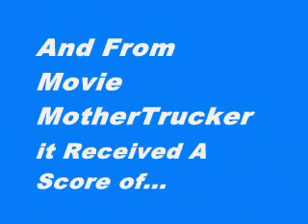Jane Eyre TRAILER - Jane Eyre REVIEW - Jane Eyre REVIEW SCORE TRAILER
This video is short, sweet and to the point. In it you'll find the aggregate movie reviews scores for Jane Eyre from movie review aggregation sites like Rotten Tomatoes, Metacritic and Movie MotherTrucker. Hopefully, it'll help you decide if you want to actually see it.

MMT

Jane Eyre
Rotten tomatoes = 81
metacritic = 77